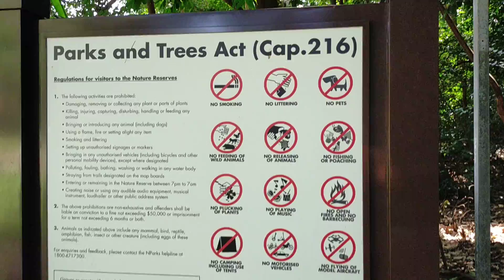MacRitchie Reservoir Tree Top Walks